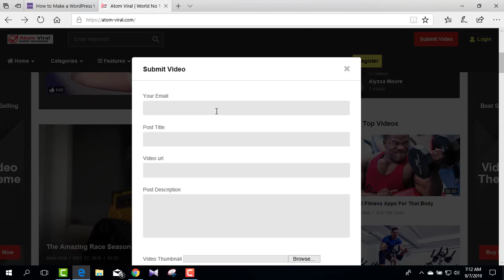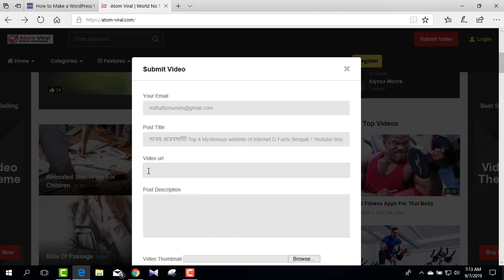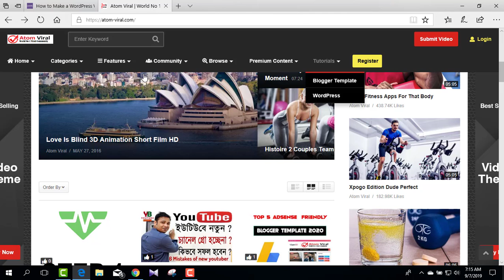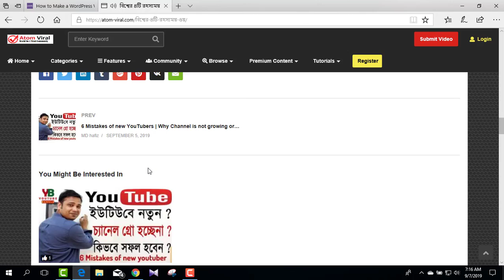Updated Video - How to Promote Youtube Videos in Atom Viral | Promote Your Youtube Channel